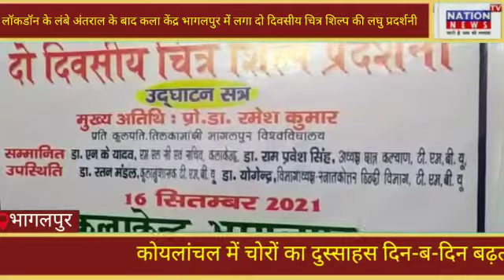लॉकडॉन के लंबे अंतराल के बाद कला केंद्र भागलपुर में लगा दो दिवसीय चित्र शिल्प की लघु प्रदर्शनी!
For getting more updates press the 🔔icon